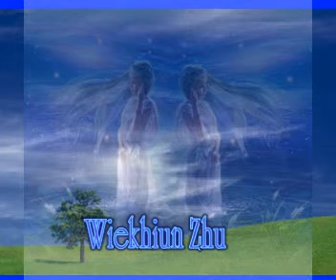Lady In Red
wiekhiun tjoe